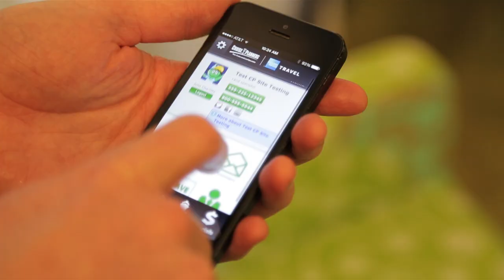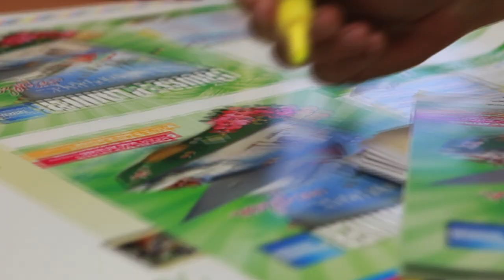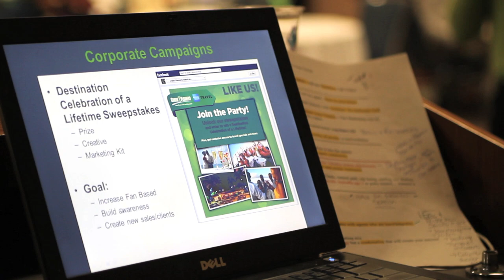Celebrating 20 Years of Travel - Cruise Planners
In 2013, Cruise Planners celebrated 20 years in travel. So much has changed over the years. And now, we are gearing up for 30 years of travel, entrepreneurship, and making dreams possibilities. Join this awesome journey with us.